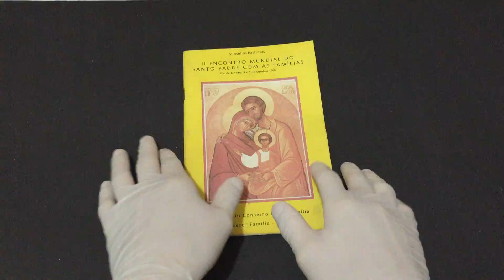IMG 3114II Encontro Mundial do Santo Padre Com as Famílias, 1997